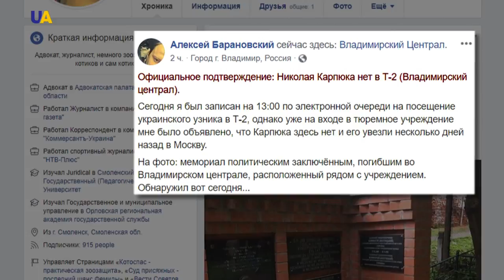Політв'язень Микола Карпюк вибув із "Володимирського централу"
Українського політв'язня Миколи Карпюка немає у "Володимирському централі".
Це його адвокату офіційно підтвердили в тюрмі. Олексій Барановський написав у Facebook, що хотів відвідати ув'язненого, але на вході йому повідомили, що Карпюка кілька днів тому відвезли до Москви.
Миколу Карпюка в Росії безпідставно звинуватили в участі у Першій чеченській війні й засудили до 22,5 року в'язниці. В'язень заявляє, що всі його визнання були вибиті під тортурами.